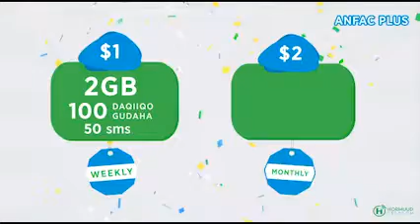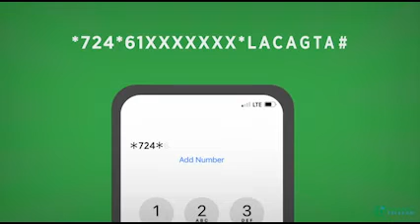Maamulka Beladka wanlaweyn ya qaadeng isbaarooyingki yaali degmada yo jidate hagalaayàmg.